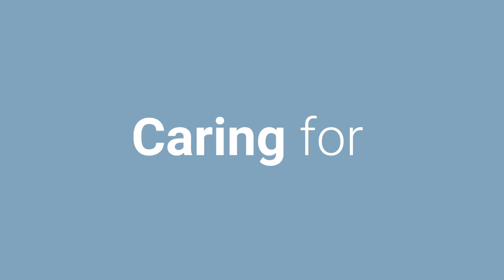Together for Solidarity & Care | Europe Day 2020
The best remedy is solidarity ❤️